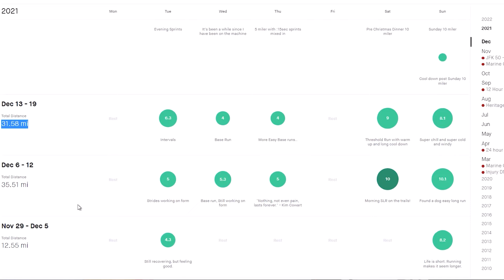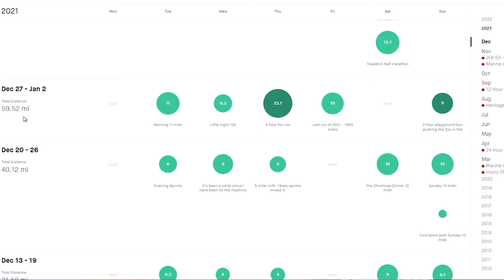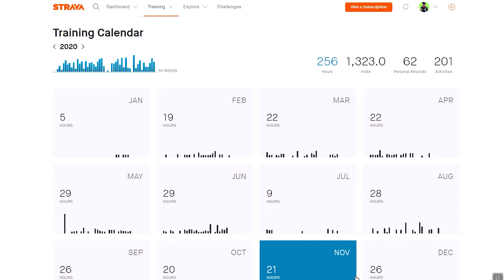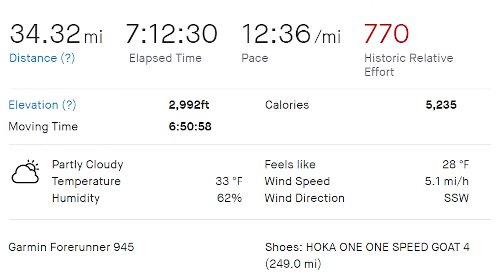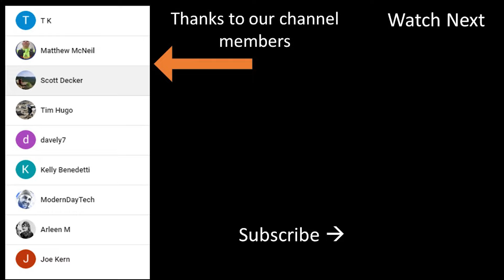The problem with my Weight Loss and Plant Based Diet (Week 4 Race planning)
I have set a new years challenge for myself that I will run 1 mile for every new subscriber from now until December 31, 2022. 🔴 Don't Run An Ultra Marathon - My Story
The total miles will be run in January 2023  and preparation for my ICY 8  Ultra marathon in February.

➡Running Tips | What is a Runner? ➡Running Tips | What is a Runner? Ultra marathon training, ICY 8 Ultra marathon race prep, my weight loss and Plant Based Diet Update. 🔴 I'm going to Run Faster in 2022 and Why Seth James DeMoor is Wrong (Kind of 😬) 🔴What is the Minimum Training Time needed to run an Ultra marathon? 🔴Running on a Treadmill is not the Problem

THANK YOU for being part of the Motivation Theory Running Community!
Your support means the world to me—whether you're watching, commenting, liking, or sharing these videos, you're helping this channel grow and reach more runners like you. Every interaction makes a difference, and I'm so grateful to have you on this journey.

By using the links below to shop for your running gear, you're directly supporting the creation of more motivational and informative videos.

🧠 My Running Reading list
👕 My Running/Race Gear
📝 My Race Nutrition items
📸 My Video Production Equipment